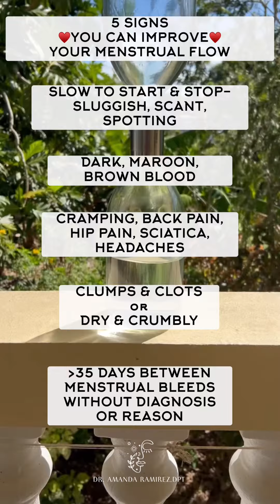5 SIGNS OF A HEALTHY MENSTRUAL FLOW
5 SIGNS OF A ✨HEALTHY✨ 🩸MENSTRUAL FLOW🩸

AND

5 SIGNS ♥️YOU CAN IMPROVE♥️ YOUR MENSTRUAL FLOW

Questions? Ask them below. Send this to a friend who you know would benefit from knowing this information!